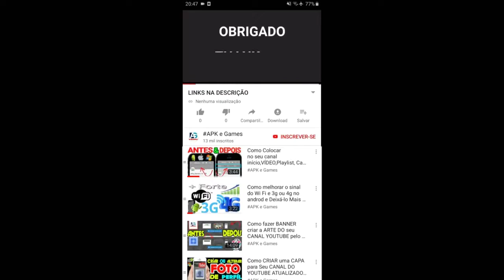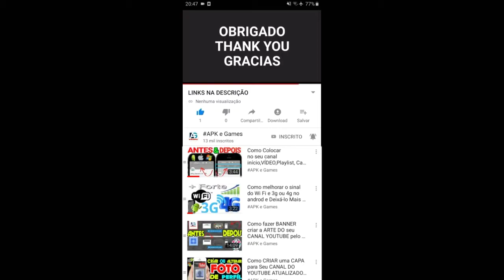PJ Masks Moonlight Hero (Heróis de Pijama) Gameplay #1 Lagartixo ANDROID IOS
PJ Masks (Heróis de Pijama): Moonlight Heroes Gameplay pt br #1 Lagartixo ANDROID IOS IPHONE ipad

O Menino Gato, o Lagartixo e a Corujita partem para uma aventura noturna.

Escolha seu herói favorito para jogar e avance noite adentro através dos telhados iluminados pela lua, coletando o máximo de esferas que conseguir. Mas tome cuidado, porque esses vilões chatos estão aprontando novamente!

Os Heróis de Pijama já vão chegar, noite adentro para o dia salvar!

CARACTERÍSTICAS
• Esferas colecionáveis - colete as esferas para aumentar sua pontuação final.
• Amuletos de ouro - pegue amuletos de ouro ao longo do caminho para incrementar sua pontuação final. Fique de olho, pois encontrá-los não é uma tarefa fácil!
• Perigos - desvie dos obstáculos que os vilões colocam no seu caminho!

HABILIDADES ESPECIAIS
Colete os amuletos coloridos e acione os superpoderes dos heróis:
• Menino Gato – habilidade de saltar mais alto
• Corujita – habilidade de enxergar esferas ocultas
• Lagartixo – habilidade de atravessar os obstáculos

ATUALIZAÇÃO
O app possui 21 níveis gratuitos para jogar, mas é possível adquirir conteúdo adicional através de compras dentro do app. Faça a atualização e obtenha o seguinte:
• 30 níveis novos
• 3 níveis bônus contendo os vilões
• Novas habilidades especiais
• Áreas escondidas

SEGURO E SEM ANÚNCIOS
Com a confiança de milhões de famílias em todo o mundo, o PJ Masks: Heróis Noturnos proporciona tranquilidade aos pais com:
• Conteúdo adequado para a idade pré-escolar
• Um ambiente seguro: SEM anúncios!
• Portão parental para evitar que seus pequenos façam compras sem autorização

PJ MASKS
Os PJ Masks são adorados por famílias do mundo todo. Juntos, o trio de heróis – Menino Gato, Corujita e Lagartixo – embarcam em aventuras repletas de ação, resolvendo mistérios e aprendendo lições valiosas pelo caminho. Tomem cuidado, vilões noturnos – os Heróis de Pijama já vão chegar, noite adentro para o dia salvar!

SOBRE A Entertainment One
A Entertainment One (eOne) é líder de mercado na criação, distribuição e marketing de conteúdo infantil premiado apreciado por famílias do mundo todo. Inspirando sorrisos com os personagens mais amados do mundo, desde a Peppa Pig aos PJ Masks, a eOne leva marcas dinâmicas das telas às lojas.

SUPORTE
• Compatível atualmente com Android 4.0.3 e posteriores
• Observação: este app não é compatível com alguns dispositivos Android mais antigos